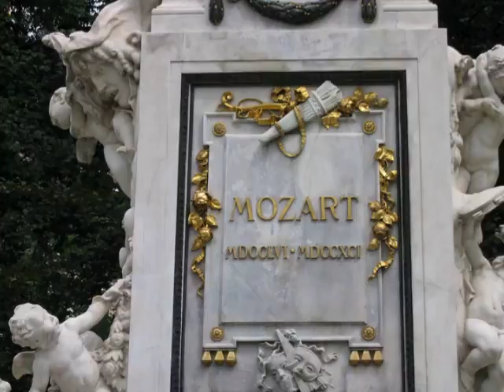Vienna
Marty,Eva and kate